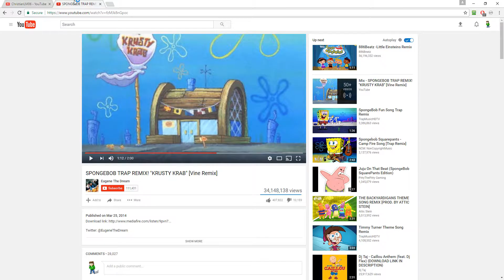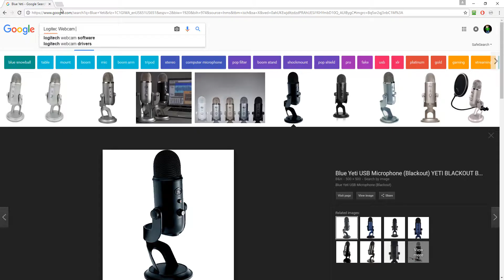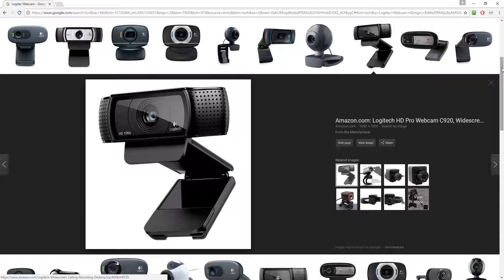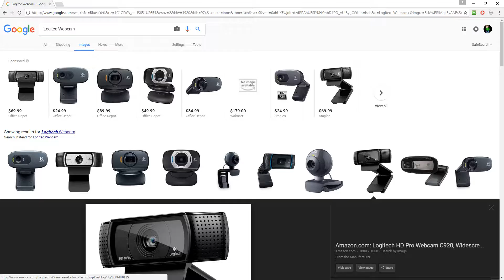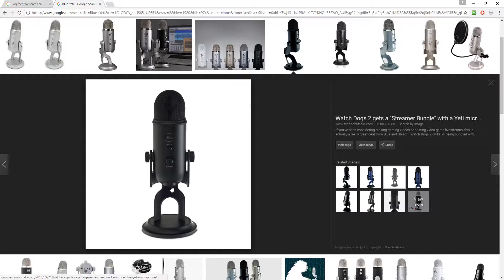24 SUBSCRIBER SPECIAL!!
Hey guys! Back today with another video where today, I'm going to give you guys good news because we have reached 24 subscribers!